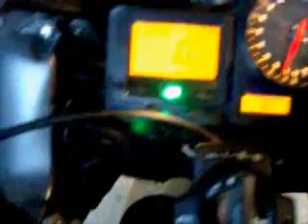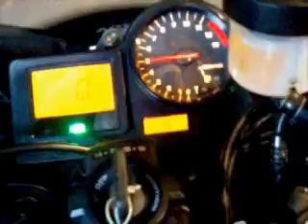CBR929RR Akrapovic Exhaust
Comparison between Akrapovic and Stock